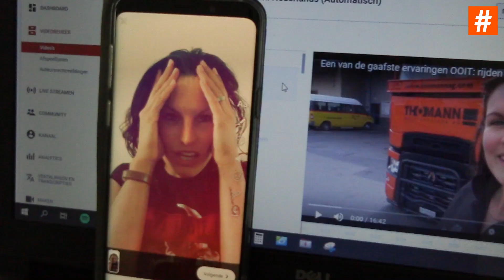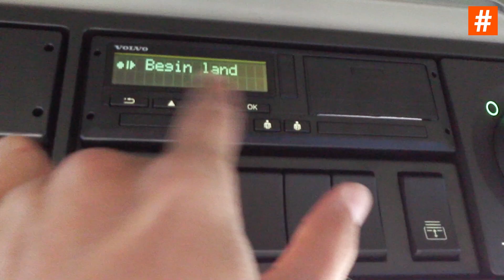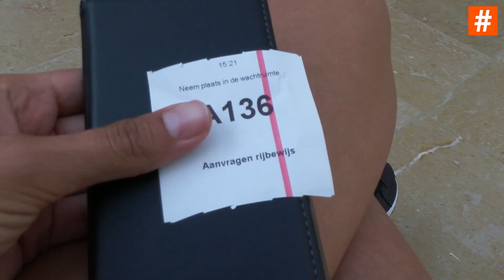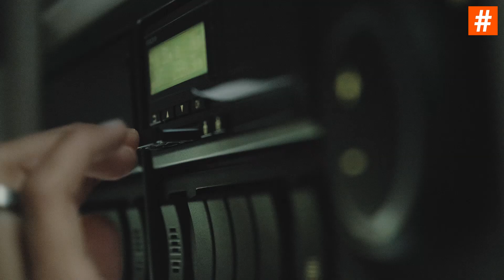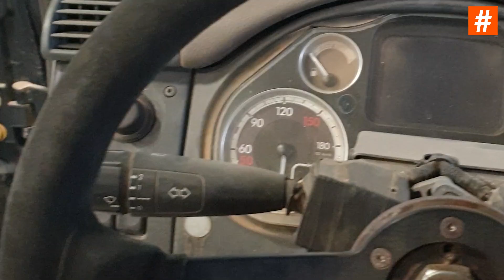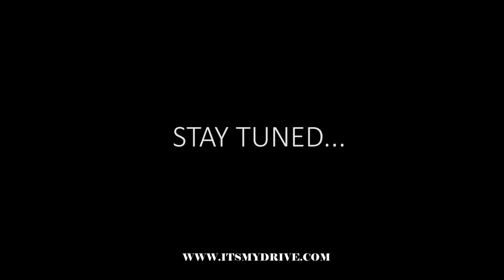Jaaroverzicht 2019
Met dank aan jullie, was 2019 een geweldig jaar! Ik heb een compilatie gemaakt van het bewegende beeldmateriaal dat ik afgelopen jaar heb gemaakt. En dit was nog lang niet alles, want alle momenten waar ik geen beeld of alleen maar foto's van heb, zijn hier niet in verwerkt... Alle volgers, abonnees, opdrachtgevers, partners en anderen die ik heb mogen ontmoeten en mee heb mogen samenwerken: DANKJEWEL! Laten we van 2020 een minstens zo mooi jaar maken!

PS: in het slot van deze video is beeld verwerkt dat Dometic van mij maakte. Videograaf: Jens Lundgren

'Find out what drives you, discover your path and enjoy the ride!'

Gekregen / betaalde diensten en producten:
Deze video bevat producten en fragmenten uit samenwerkingen met verschillende bedrijven, waaronder: VakMediaNet, Holy Cow, Alfa Accountants, Boullart Transport, Volvo Trucks Nederland, Drimote, D. van der Steen, Van Happen Containers, Pouw Banden, Wensink Automotive, TTM.nl, Dometic en Blåkläder Workwear.